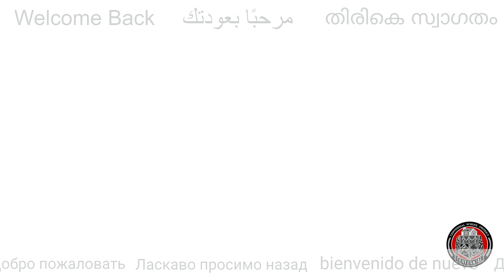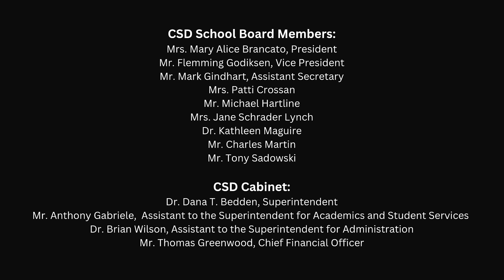2024-2025 Back to School